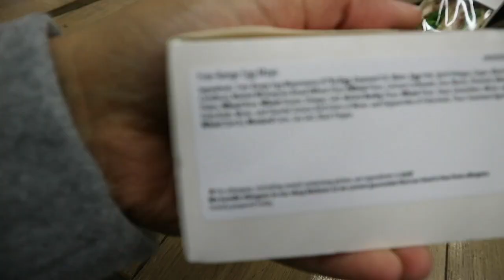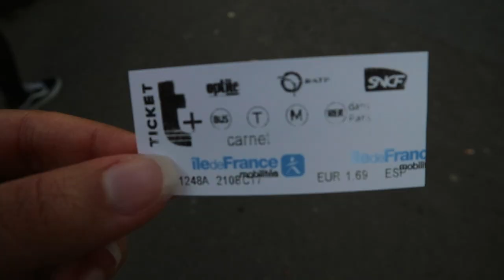Paris Travel Vlog | Girls Trip to Paris 🇫🇷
We took a girl's trip to Paris with our BFF for 3 days! We really had a great time exploring the city of Paris and we really hope you enjoy this vlog!

Cindi - Cindirocksyou
Robyn - Doublemint5
Anni - Sillyannii